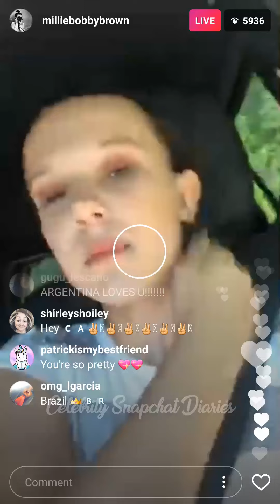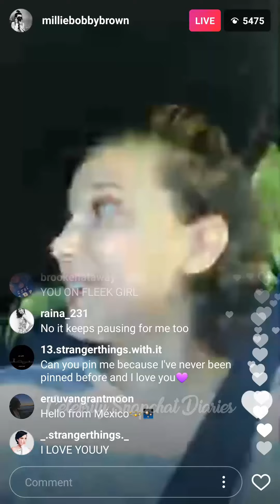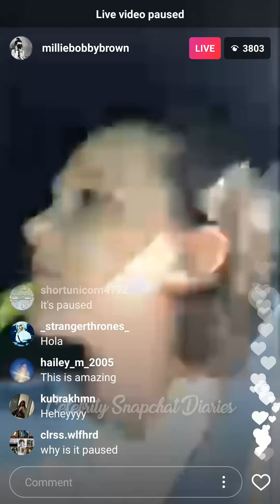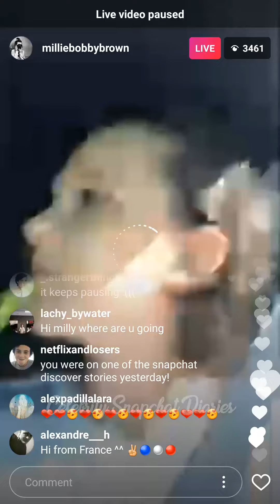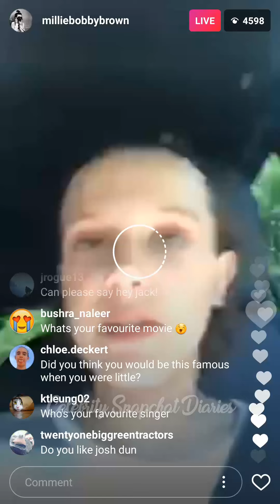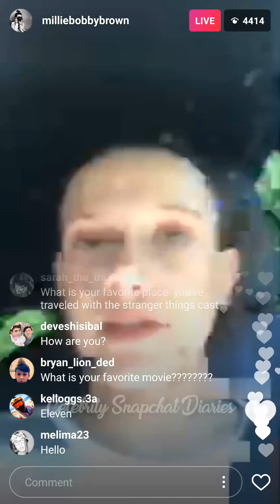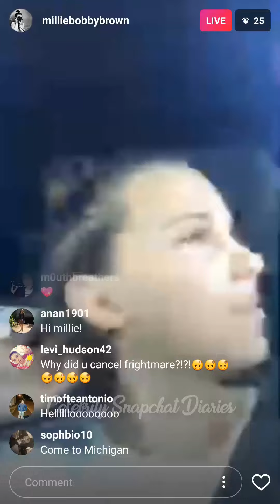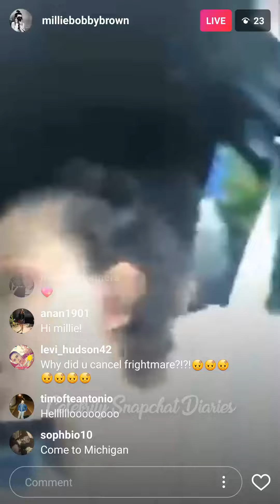Millie Bobby Brown | Instagram Live Stream | 22 April 2017